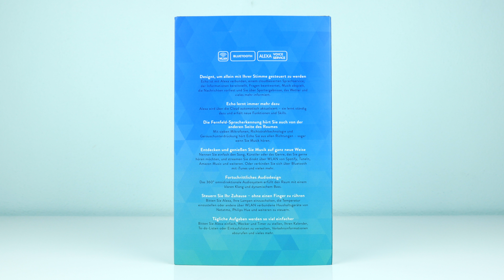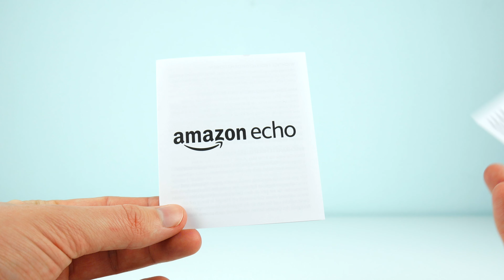Amazon Echo | Bluetooth Lautsprecher und Smart Home Assistent!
In diesem Video zeige ich euch den Amazon Echo. Es handelt sich dabei um den Sprachassistenten Alexa verpackt in einem schicken Gehäuse. Was der Sprachassistent aus dem Hause Amazon so drauf hat klären wir in diesem Video. Viel Spaß!

Amazon Echo kaufen (Amazon)*:

Amazon Echo Dot kaufen (Amazon)*: